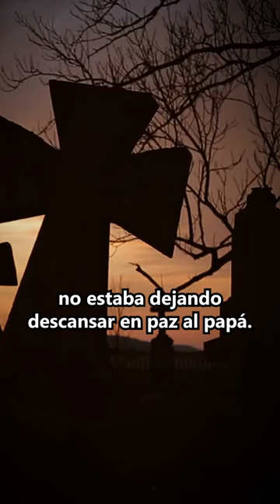Por venganza no pudo descansar en paz 😱💀 Historia de terror real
Por venganza no pudo descansar en paz el alma de un hombre que fue asesinado. Su hijo quería cobrar venganza, pero su padre, al parecer, no estaba de acuerdo.